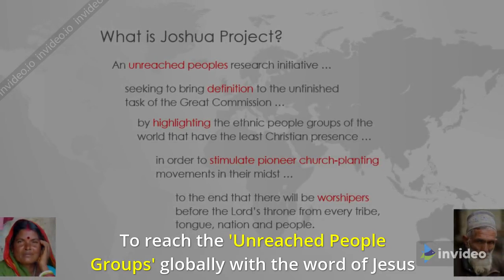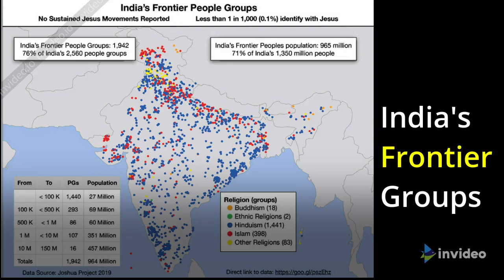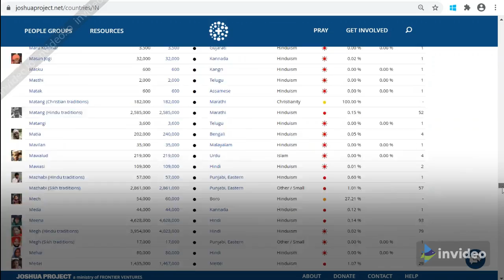Shocking!! Joshua Project - Undeniable Reality of Religious Conversions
This video busts the myth which many people are hallucinated with - The myth that religious conversions don't happen!

Joshua Project is just one such global attempt whose sole objective is to convert the entire world into Christianity. This is a religious & cultural genocide of unprecedented magnitude. Its a direct threat to the religious, cultural & ethnic diversity of the world & such organizations need to be banned. These are very much dangerous to world peace & unity as much terror organizations are.

Sadly in India, many people still live in delusions that religious conversions don't happen or people that convert do so as per their will.
The intricate population details with which Joshua Project targets the ethnic groups is reminiscent of a cold blooded killer.
The human rights, civil liberties, water saving projects etc., etc., are just excuses to infiltrate the ethnic groups & eventually convert them.

These people who want to monopolize faith, traditions, cultures allege others of intolerance & lack of pluralistic society. but they are the ones who are out to destroy the pluralistic & diverse fabric of the world.

Its time to name & shame such faiths/religions who want to shove their beliefs/faith/religion onto other & convert the whole world. This is the root cause of the modern world terror & killings.

This monopolistic mindset of these faiths which call themselves religion of peace/love should be called out & until they leave their obsession of converting others, unfortunately world can't be a better place.